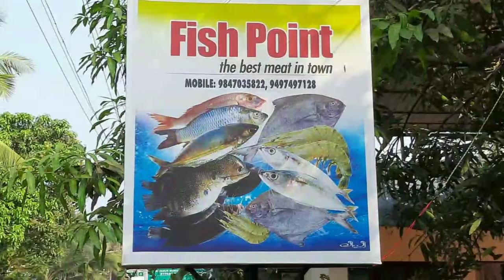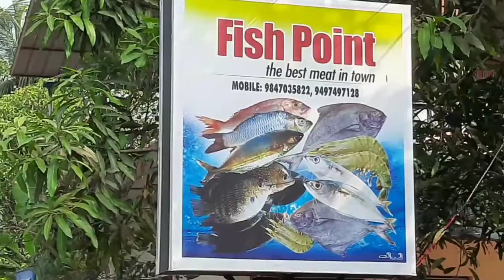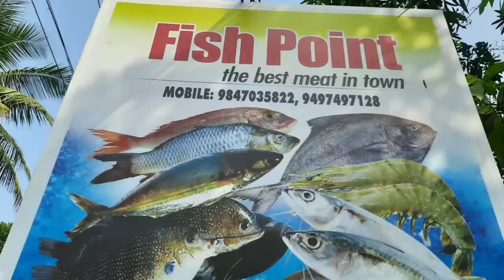പയ്യന്നൂർ താലുക്ക് ഓഫീസിനു തറക്കല്ലിട്ട് മന്ത്രി ഇ.ചന്ദ്രശേഖർ